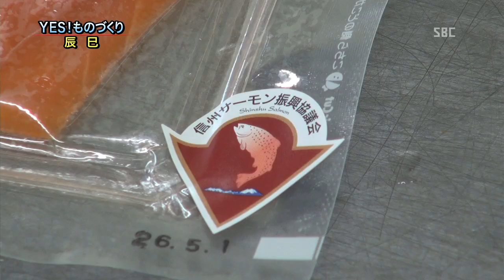信州サーモンの加工品を新たに製造販売 辰巳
長野県のものづくり企業を紹介する「ＹＥＳ！ものづくり」。今回ご紹介するのは安曇野市にある㈱辰巳。ニジマスの円（つぶら）揚げをはじめ、淡水魚の養殖・加工・販売を一貫して手掛けている。近年は地元ブランドの信州サーモンに力を入れていて、手まり寿司などの加工製品を販売している。詳しくは